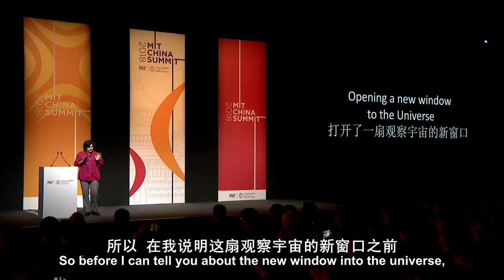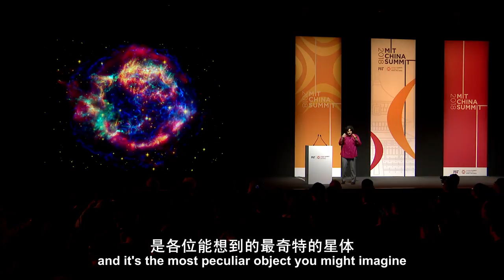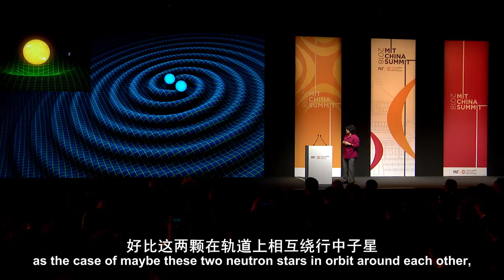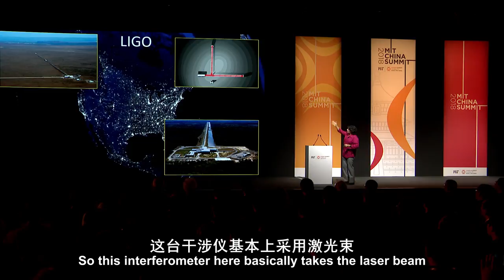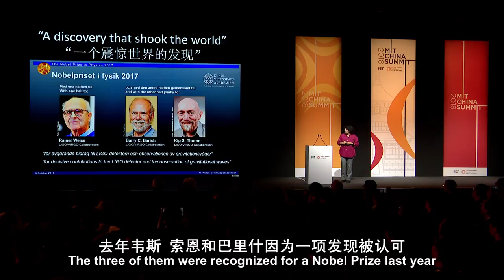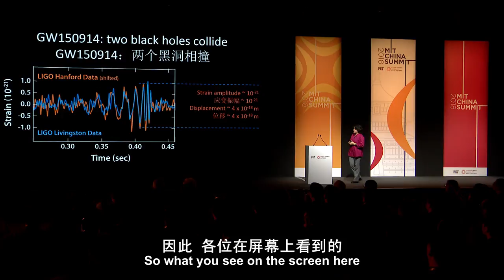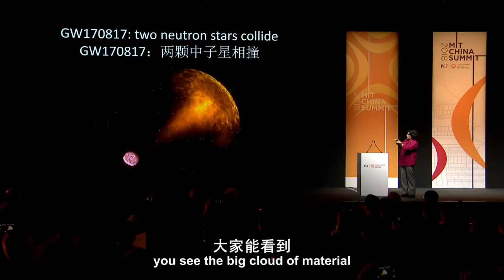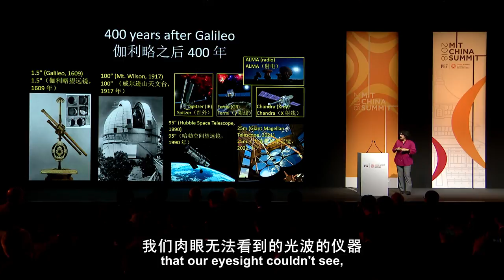MIT China Summit: Nergis Mavalvala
Nergis Mavalvala, Professor, Department of Physics, MIT discusses how gravitational waves have opened a new window into the universe.

The U.S. and China on the Frontiers of Science:
From the mysteries of the human brain to the outer edges of the cosmos, researchers in the United States and China are advancing human knowledge in service to the world.  In this opening session, we’ll get a report from the frontiers of science and hear from some of the world’s leaders in neuroscience, quantum information, and astrophysics.